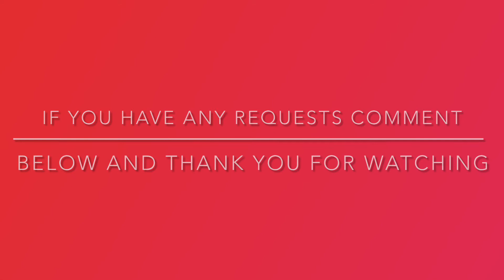Guitar Practise take 4 AC/DC- You Shook Me All Night long Cover